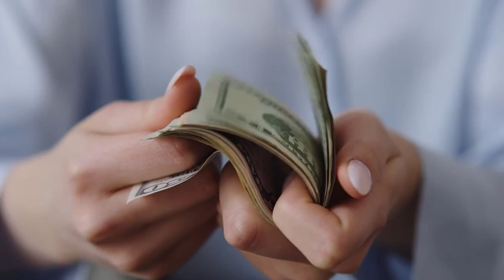Romania fruit packaging visa details - রোমানিয়া প্যাকিং জবের জন্য এখনি আবেদন করুণ